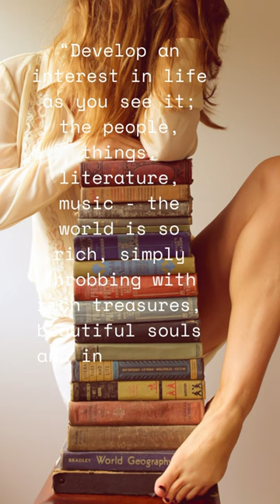Henry & Ava: Passion ❤️🖤